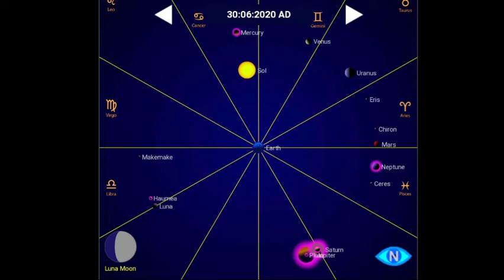குரு பெயர்ச்சி பலன்கள் | JUPITER TRANSIT to SAGITTARIUS || Jupiter Retrograde in Sagittarius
30 ஜூன்2020 தனுர் ராசிக்குள் வக்ர குரு பெயர்ச்சி
12 ராசிகள் மீது தாக்கம்
Gurupeyarchi Palangal Retrograde 30 June 2020 to Sagittarius |  | தனுசு ராசி | குரு பெயர்ச்சி பலன்கள் 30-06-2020
 Guru Peyarchi Palangal 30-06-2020 to Sagittarius | தனுசு ராசி | குரு பெயர்ச்சி பலன்கள் 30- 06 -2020 முதல் 20 நவம்பர் 2020 வரைக்கும் உண்டான பலன்கள். காலப்புருஷத்தத்துவப்படிஒன்பதாம் வீடான பாக்கிய ஸ்தானத்திற்க்கு குரு பகவான் பெயர்ச்சி ஆகிறார், அதாவது குரு மகர ராசியிலிந்து தனுசு ராசிக்கு வருகிறார். அங்கு வக்கிர கதியில் உள்ளார் .  குரு பகவான் ஒருவருடைய ஜனன ஜாதகத்தில் தான் இருந்த இடத்திலிருந்து, 5, 7, 9 ஆகிய இடங்களை பார்த்தார் என்றால், அந்த பார்வைகளுக்கு அமோகமான சுபசக்திகள் இருக்கிறது என்று பொருள். கோட்சார விதியின் படி குருவின் பலன் எப்படி? இருக்குமென்றால் நீங்கள் எந்த ராசியோ, அந்த ராசியிலிந்து 2, 5, 7, 9, 11, ஆகிய இடங்களில் குரு சஞ்சாரம் செய்வது நல்ல பலன்களை அளிக்கும் என்பதும், ஜென்ம ராசியான 1 மற்றும், ஜென்மராசியிலிருந்து 3, 4, 6, 8, 10, 12, ஆகிய இடங்களில் குரு சஞ்சரிப்பது கெடு பலன்களைக் கொடுக்கும், என்பதும் பொதுவான கோட்சார விதியாகும். குரு சுபிட்சம் என்பதே பொருளாகும். அறிவு புகட்டும் ஆசானுக்குக் குரு என்று பெயர் அமைந்தது, அவர் அறியாமை இருளை நீக்குபவர் என்பதற்காகவே!. ஞானமும், செல்வமும், ஒழுக்கமும், பெருமையும், மங்கலமும், புண்ணியமும், குருபகவானாலேயே ஒளிபெறுகின்றன!.

குரு வக்ர பெயர்ச்சி 2020
குரு வக்ர பெயர்ச்சி 2020 || vakra guru peyarchi 2020 || 12 rasi palangal